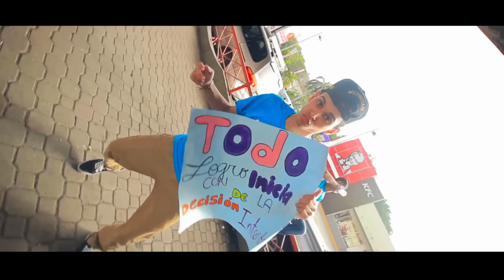Kanqui y La Pandilla Colecta TechoRD